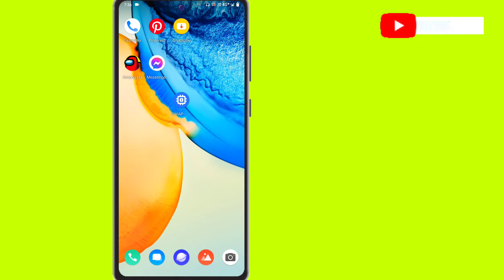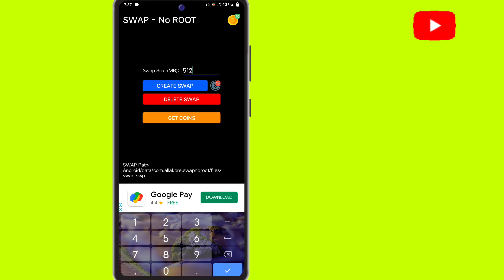Increase ram in android phone without root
Increase ram in android phone
Without root

Hey Guys may $@g@r
You watching my YouTube channel
Mr.Friday
To day I discussed

Get a 16 GB RAM just one settings

I Solving your technical problems

For you

Increase phone storage without SD Card

App link:→

Swap

Instagram I'd

Mr. Friday
          Sagar Naiya